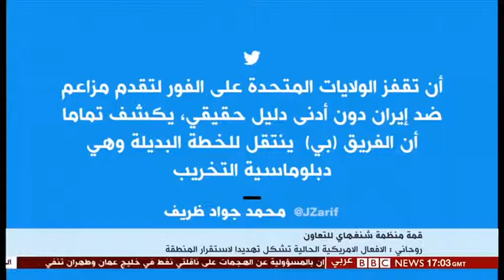تقريري لبي بي سي حول التوتر في الخليج بعد هجمات خليج عُمان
بعد يوم على التفجيرات التي طالت ناقلتي نفط عملاقتين في مياه خليج عمان، وجهت الولايات المتحدة الأميركية أصابع الإتهام تجاه طهران بالمسؤولية عن الحادث، فيما نفت طهران ذلك.